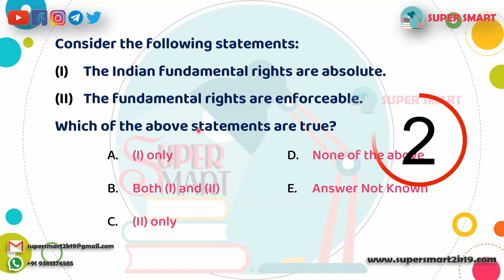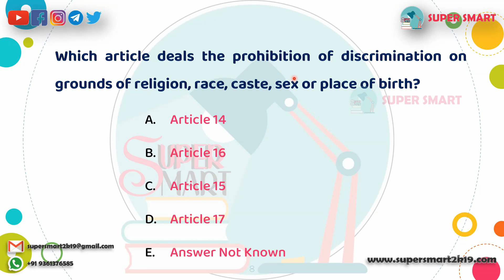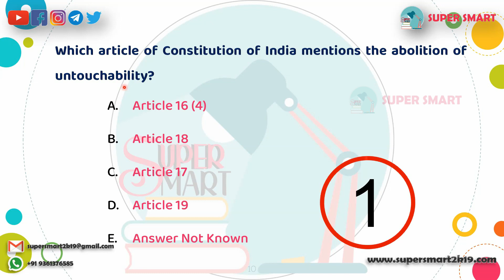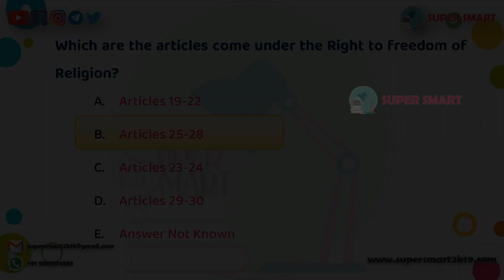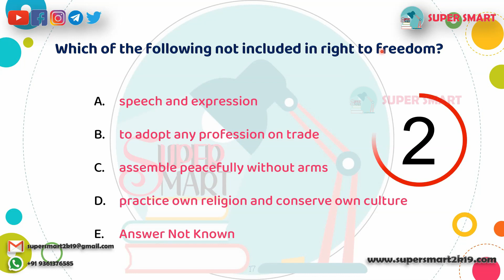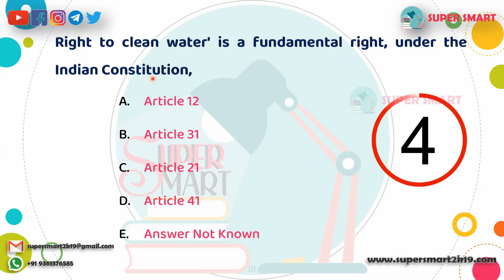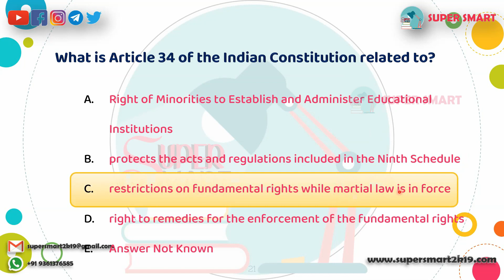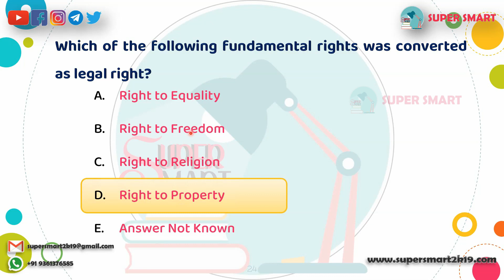TNPSC Indian Polity - Fundamental Rights | Question & Answer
Amazon Store,